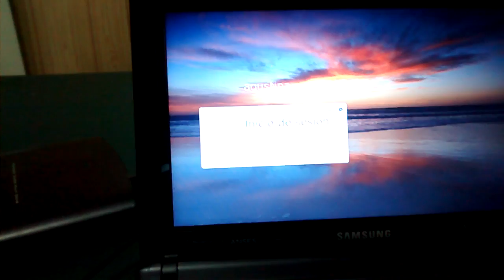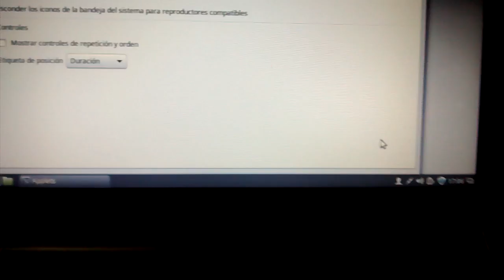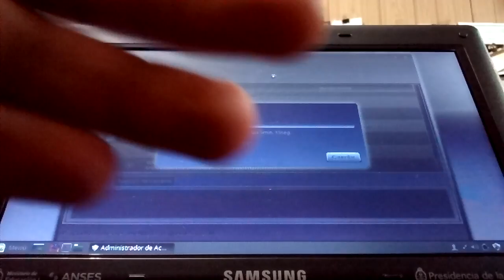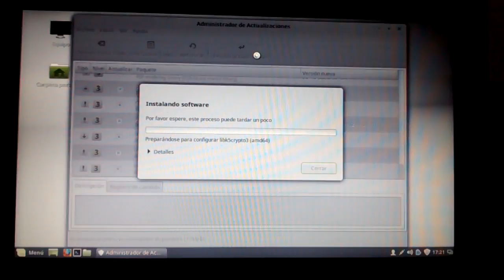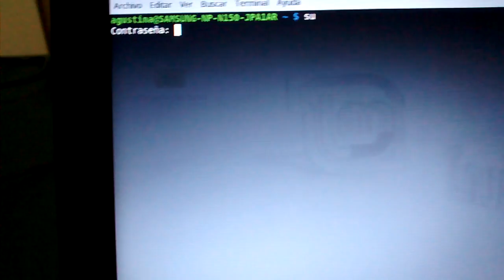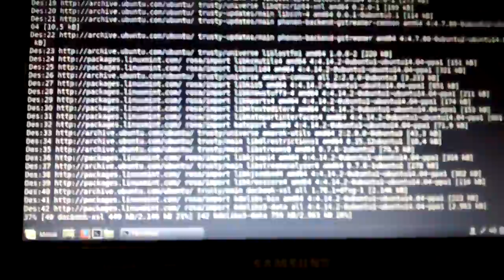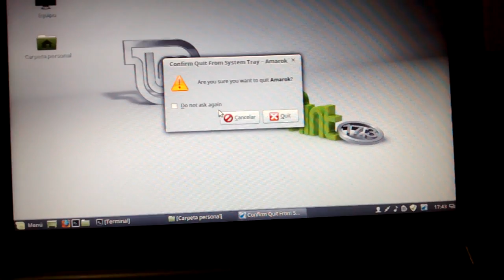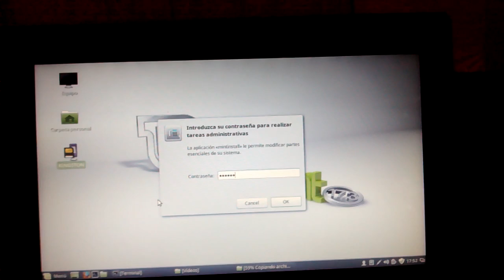REPARACIÓN DE LA NETBOOK SAMSUNG NP-N150-JPA1AR DE MI BELLA SOBRINA Agus Ferrari #6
Que otorga las Famosas   " +4LIBERTADES  "
A sus usuarios
#1.- Libertad de Usarlo
#2.- Libertad de Copiarlo a otro medio de Grabación Óptico-Digital
#3.- La Libertad de Distribuirlo (incluso vendiéndolo, cobrando por el costo de la grabación en el Medio de Grabación Óptico-Digital)
#4.- Solo para unos pocos privilegiados, que poseen el Conocimiento y La Capacidad: Poder Modificarlo, implica Acceso_Libre_al_Código_Fuente en su respectivo Lenguaje_de_Programación que fuese, por lo general: Lenguaje_de_Programación_C.
Distribución Seleccionada:
Linux Mint​ 17.3
With Cinnamon (Desktop-Umgebung)​/"Entorno de Escritorio Canela"
Codename "Rosa" (64-Bit)